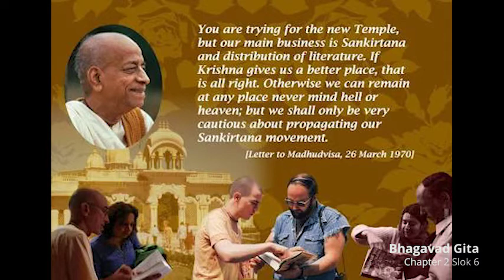Chapter 2 Slok 6 | Importance of Damodar mass | Bhagavadgitarecitation | Hare Krishna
श्रीमद्भगवद्गीता हिंदी अनुवाद
श्रीमद्भगवद्गीता हिंदी में
This channel has been created for the benefit of people and encouraging motivating inspiring all to read Srimad Bhagavad Gita. Reading from the book Bhagavad Gita As It Is written by His Divine Grace Bhaktivedanta Swami Prabhupada, Founder-Acharya of the International Society for Krishna Consciousness (ISKCON).
Lecture delivered by Vina Vadini devi dasi, disciple of Sri Srimad Radha Govind Goswami Maharaj.